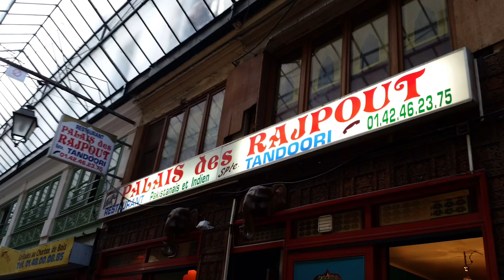Louver Museum Paris 2